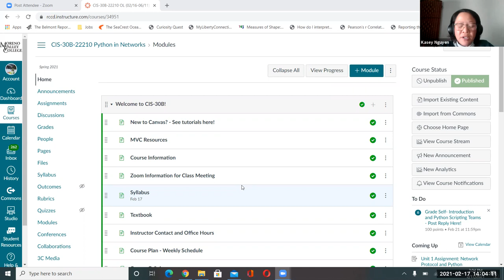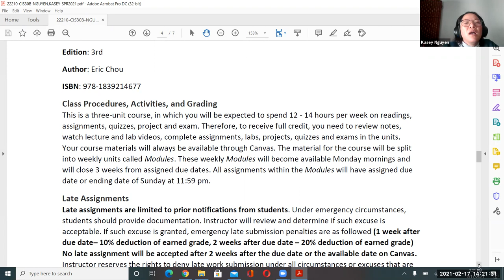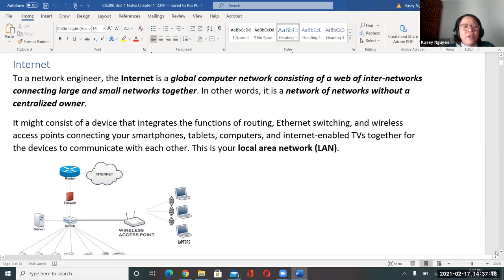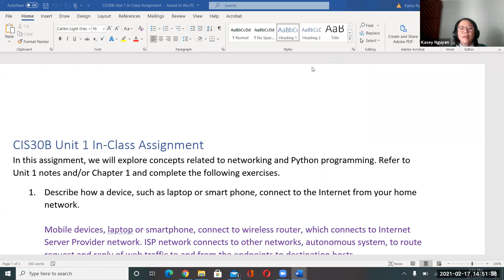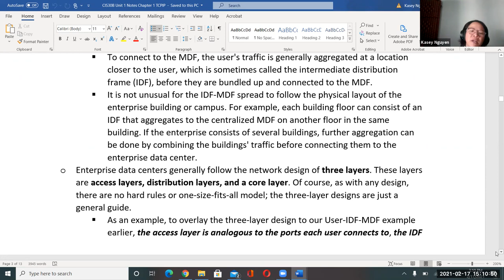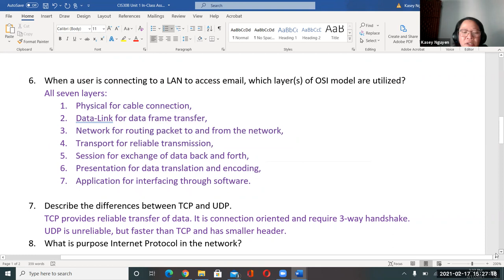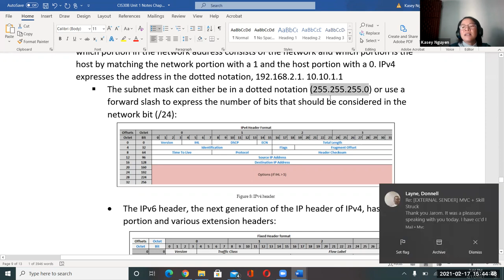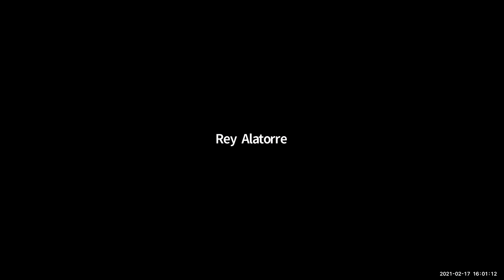CIS30B Unit 1 Lecture: Networking Basics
Network protocols, OSI, systems, components and basic Python review.